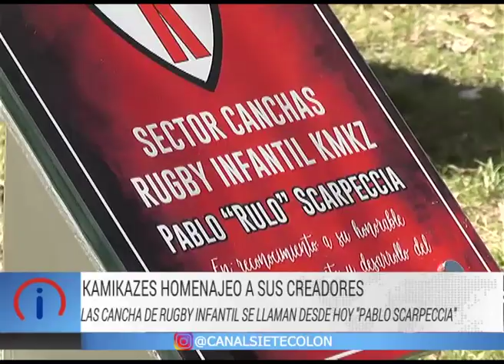Cancha Infantil de rugby Pablo Scarpeccia